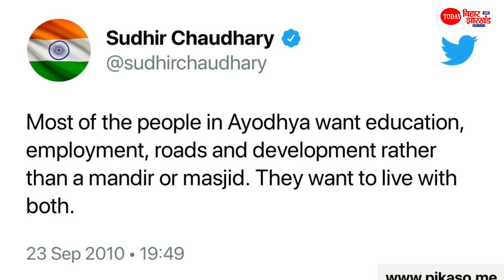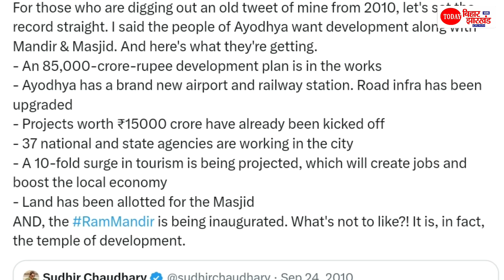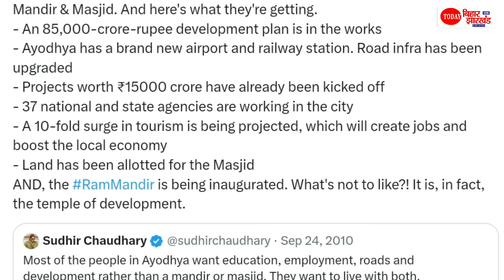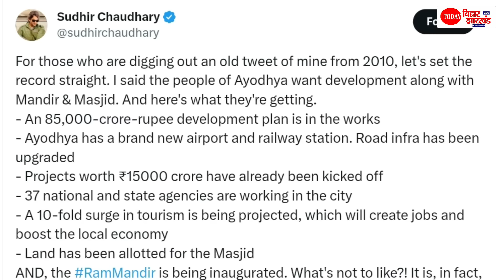Tejashwi Yadav पर चिल्लाने वाले Godi Media के पत्रकारो कभी Sudhir Chaudhary के विचार पर भी चिल्ला लो